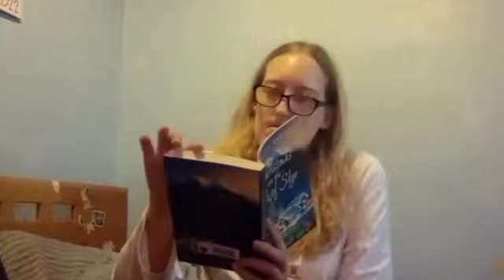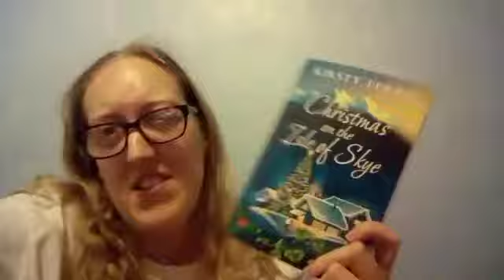I reading Christmas book in one sitting ( Day Twelve of Vlogmas)